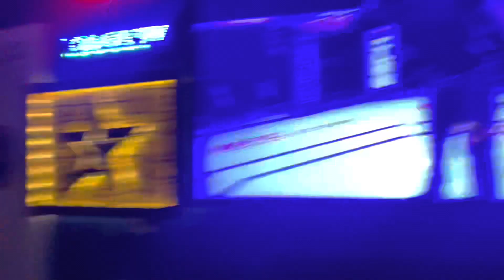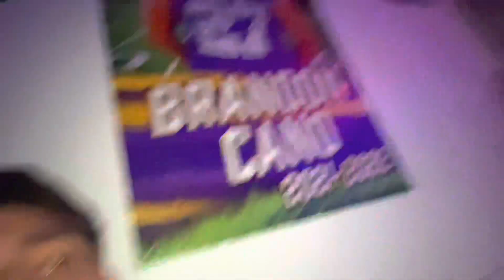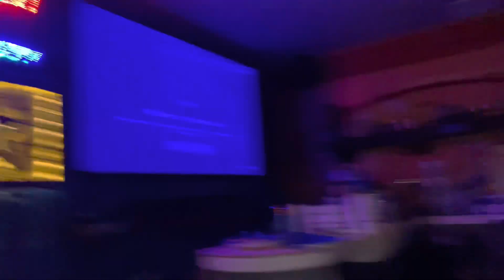LOSER GIVES $100 AND TAKES A SHOT